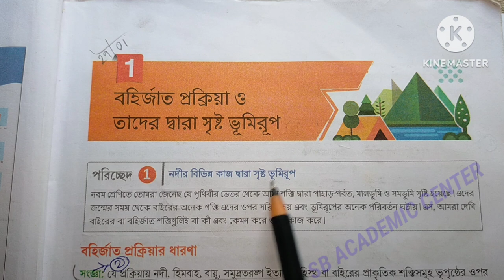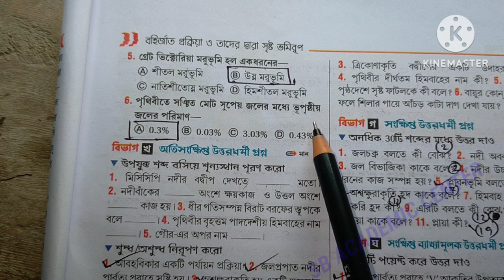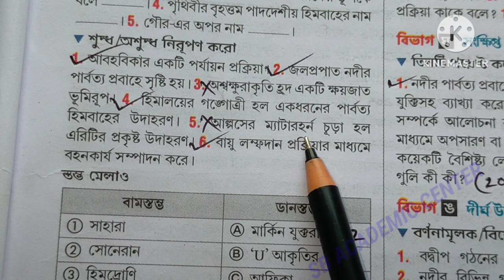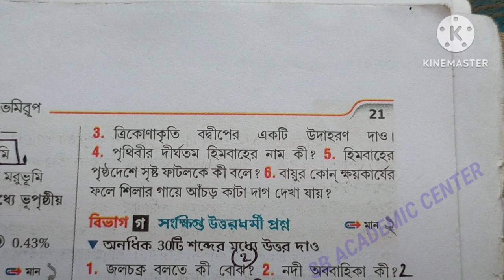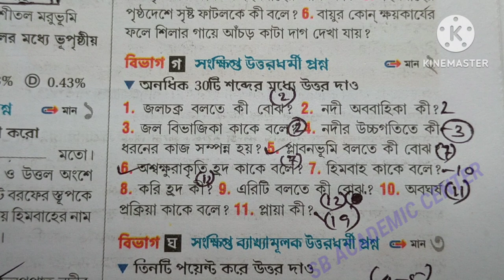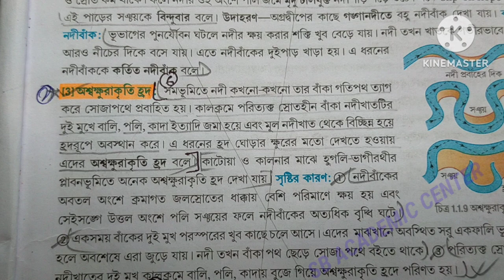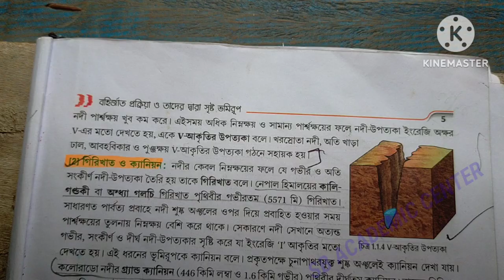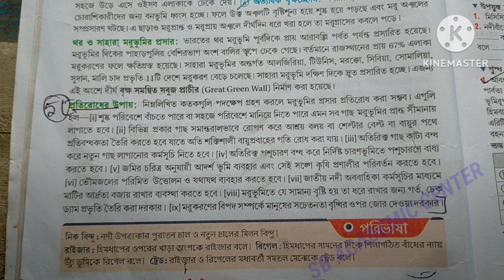Class 10 Geography Chhaya chapter 1 text book answer part 1/ভূগোল ছায়া -10 // বহির্জাত প্রক্রিয়া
Class 10 Geography Chhaya chapter 1 text book answer part 1/ভূগোল ছায়া -10